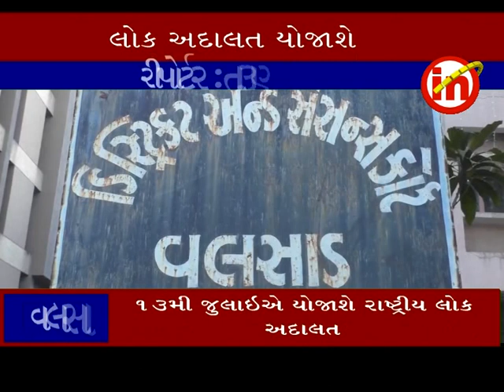વલસાડમાં આગામી 13મી જુલાઇના રોજ રાષ્ટ્રીય લોક અદાલત યોજાશે